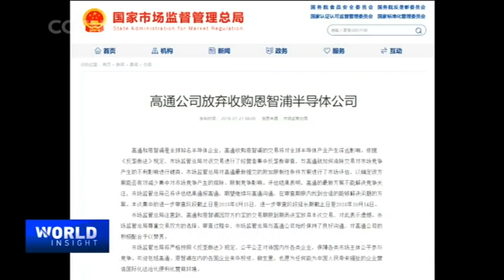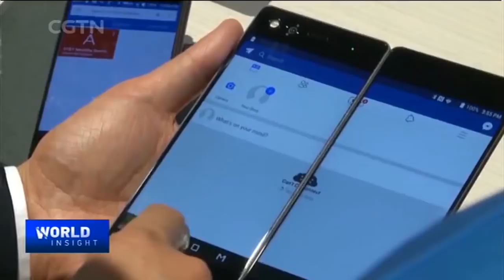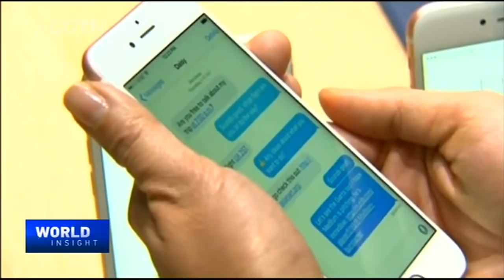07/31/2018 Qualcomm drops NXP deal | Straight talk with Li Daokui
-- Qualcomm falls short of its 44-billion-US-dollar bid to acquire NXP. What's next for the world's biggest chipmaker?

-- Economist and Tsinghua University's professor Li Daokui spells out what's next in China's economic reforms.